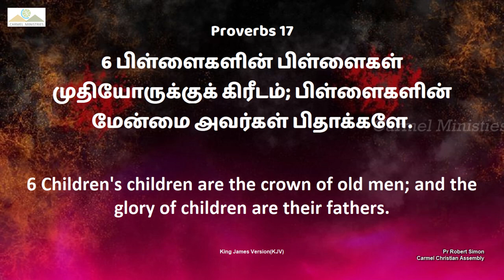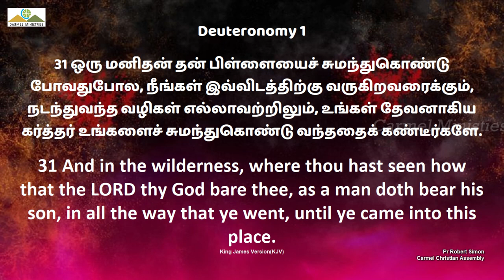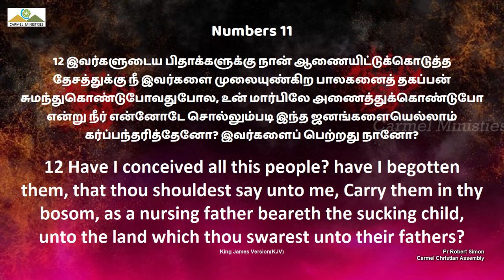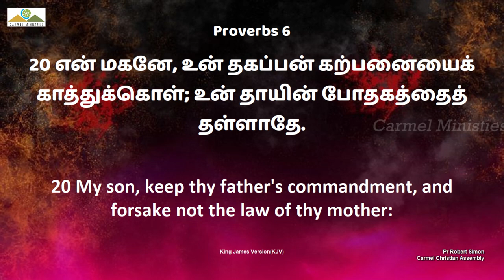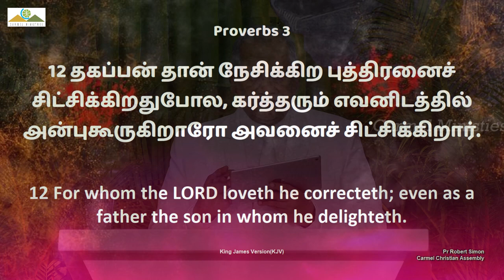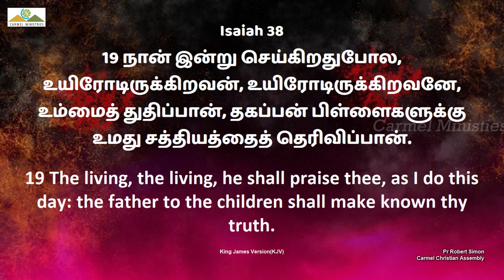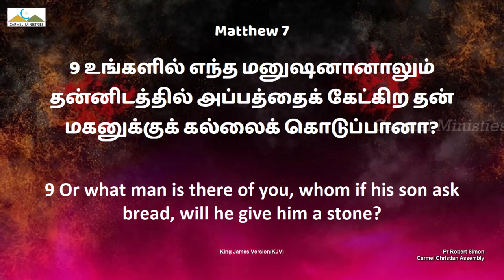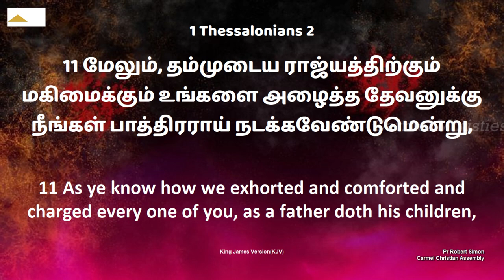P12 - நீங்கள் கிறிஸ்துவுடன்கூட எழுந்ததுண்டானால் | Msg | Tam | Pr Robert Simon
கிறிஸ்தவ குடும்பங்களுக்கான வழிகாட்டுதல்கள் -  பிள்ளைகளுடைய மேன்மை
GUIDELINES FOR CHRISTIAN HOUSEHOLDS

IF YOU BE RISEN WITH CHRIST  P12 | நீங்கள் கிறிஸ்துவுடன்கூட எழுந்ததுண்டானால் P12 | Ninkal Kristuvudenkooda elunthathundanal P12 |

நீங்கள் கிறிஸ்துவுடன்கூட எழுந்ததுண்டானால் - பாகம் 12

Message Title / தேவ செய்தி தலைப்பு: IF YOU BE RISEN WITH CHRIST  P12 | நீங்கள் கிறிஸ்துவுடன்கூட எழுந்ததுண்டானால் P12 | Ninkal Kristuvudenkooda elunthathundanal P12 |

IF YOU BE RISEN WITH CHRIST  P12 | நீங்கள் கிறிஸ்துவுடன்கூட எழுந்ததுண்டானால் P12 | Ninkal Kristuvudenkooda elunthathundanal P12 | தமிழ் தேவ செய்தி | முனைவர் இராபர்ட் சைமன் | கர்மேல் ஊழியங்கள் | Tamil Message | Pr. Robert Simon | Carmel Ministries

Our Address:
Carmel Christian Assembly
103, Brickkiln Road,